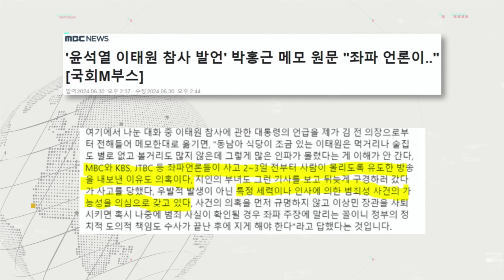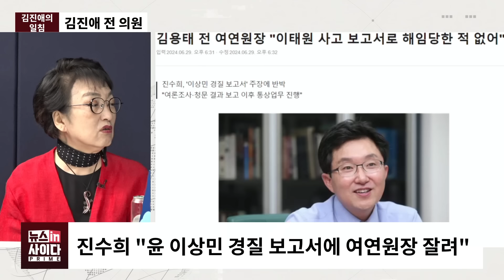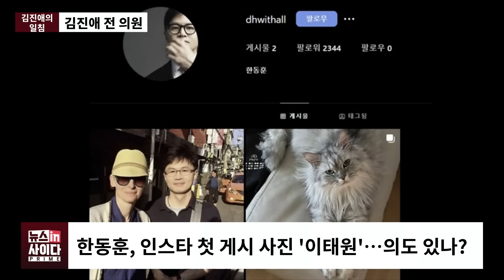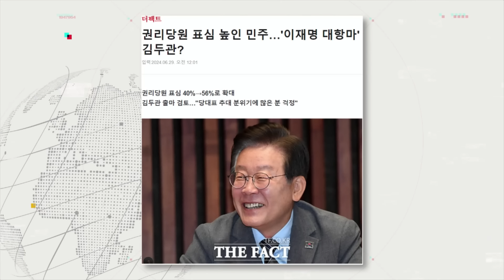김진애 "윤 '이태원 참사' 망언이 탄핵 청원 증폭...최종 300만 예상"-"음모 때문에 유가족 안 만났나...용서할 수 없어"-"정관용 앵커도 '윤 망언' 들었다 증언"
✨김진애의 일침

윤‘이태원 음모론’ 발언에…탄핵 청원 80만명
윤 탄핵 청원 70만 명 돌파…다음 수순은?
민주 "대통령실, '김진표 회고록'에 왜곡 주장만“
민주 "윤, 이태원 참사 음모론 발언 해명해야“
'윤석열 이태원 참사 발언' 박홍근 메모 공개
진수희 "윤 이상민 경질 보고서에 여연원장 잘려“
김용태 전 여연원장 "이태원 보고서로 해임 아냐"
김진표, “의도와 달리 사회적 논란, 유감”
원희룡, '김진표 회고록'에 "정치적·인간적 패륜
한동훈, 인스타 첫 게시 사진 ‘이태원’…의도 있나?
원희룡·윤상현·나경원 '배신자론' 총공세
한동훈, “배신자론 부인…공한증 퍼져”
원희룡·나경원 연대 삐걱…한동훈 독주 계속?
이재명, '연임' 입장 발표예정…메시지 주목
민주당 전대 흥행 비상…김두관 출마할까?
'원조 친노' 김두관, 이재명 대항마될까?
채상병 특검, 김홍일 탄핵, 방송 4법...본회의 통과?

감사합니다.